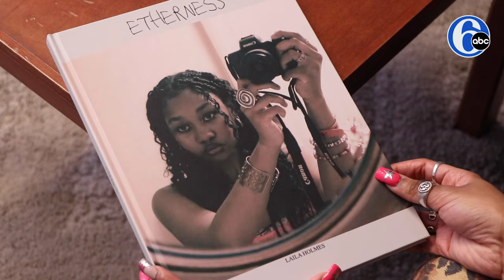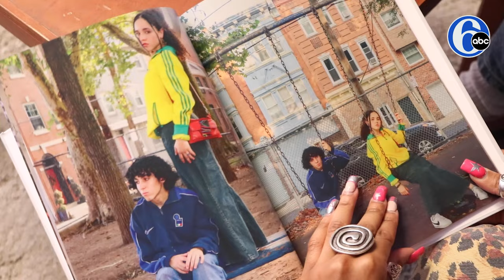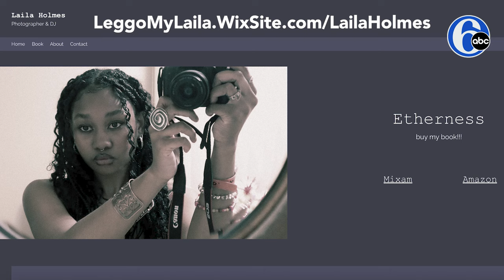Philly high school student publishes photography book about teens in the city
Before Laila Holmes went off to college, she wanted to photograph and preserve the experience of being a teenager in Philadelphia. 📸🏙️

See the unique way she did it